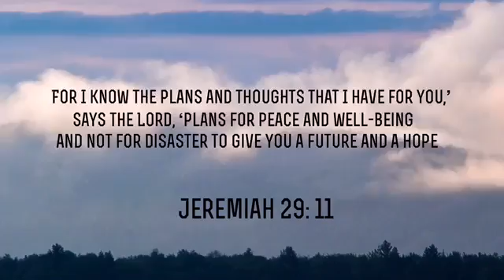Back to School: 10 Tips for High School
I am currently a junior in the IB program at my school and these tips really help me throughout high school and I hope they help you too!!